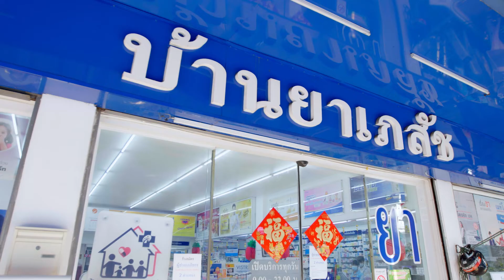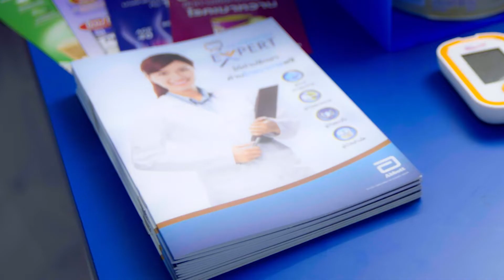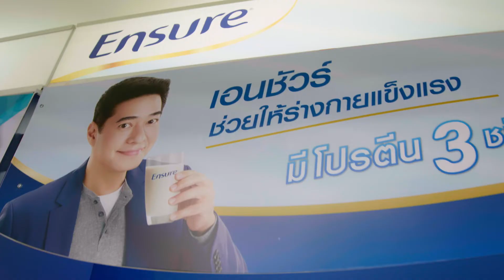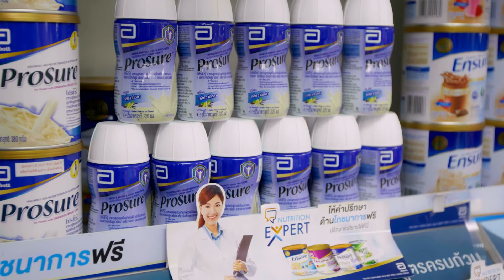Nutritiomn expert Interview